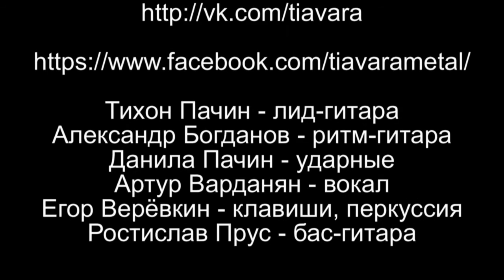Один вечер из жизни группы Tiavara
Видео отснятое во время выступления группы в клубе Little Rock в ночь с 18 на 19 марта